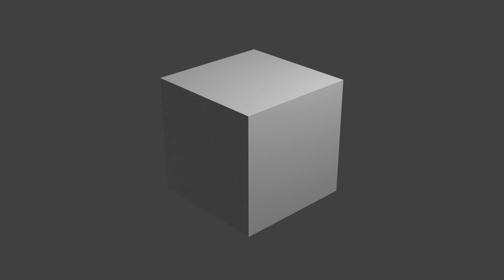adachi cloth simulation